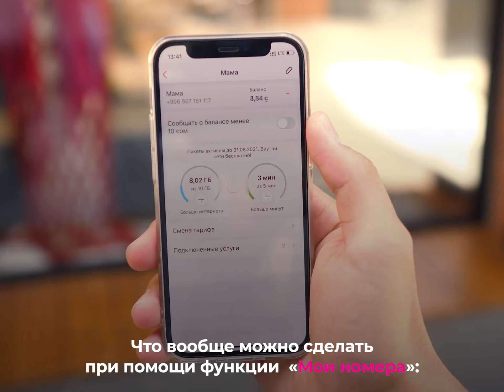Будьте всегда на связи с родными и близкими💗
Благодаря функции «Мои номера» в приложении «Мой О!» вы можете легко отслеживать и пополнять баланс ваших детей, родителей или друзей за пару кликов

Это простой и быстрый способ управления номером, который помогает👇

▫Подключать и отключать услуги;
▫Выбирать тарифный план;
▫Проверять остаток гигабайтов и минут;
▫Моментально пополнять баланс;
▫Контролировать расходы и события с удобной детализацией.

❓Как добавить нужный номер?
Смотрите нашу видеоинструкцию.